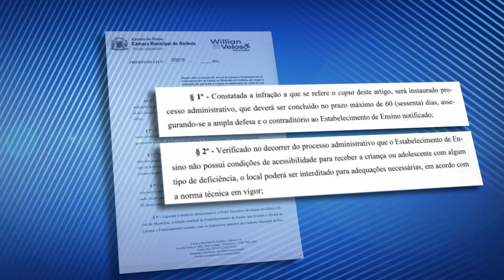Escola que não matricular aluno por deficiência pode ter alvará cassado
A Comissão de Constituição e Justiça aprovou matéria que prevê cassação de alvará de escolas, da rede pública e privada, que se negarem a fazer a matrícula dos alunos em razão de sua deficiência.
A proposta é do vereador Willian Veloso (PL). De acordo com a matéria, se constatada a infração, será instaurado processo administrativo, que deverá ser concluído no prazo máximo de sessenta dias.  Se for verificado que o estabelecimento não possui condições de acessibilidade para receber os estudantes, o local pode ser interditado para as adequações necessárias.
O objetivo é garantir a inclusão das crianças com deficiência nas escolas, cumprindo a Constituição Federal e a Declaração de Salamanca.